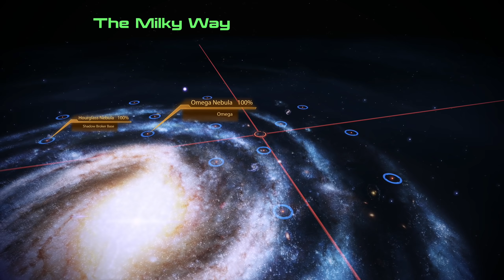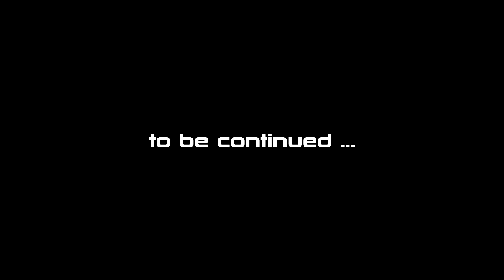MASS EFFECT 2 (Legendary) #57 : Arrival pt. 1